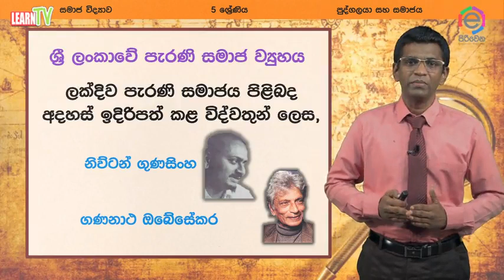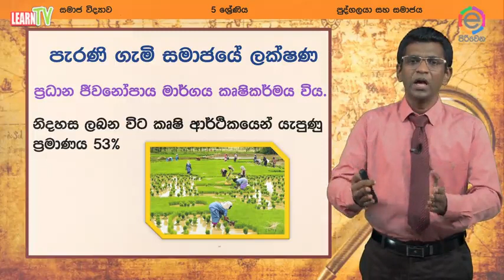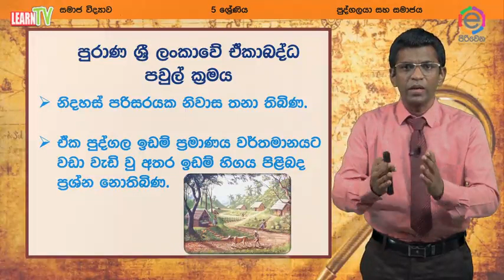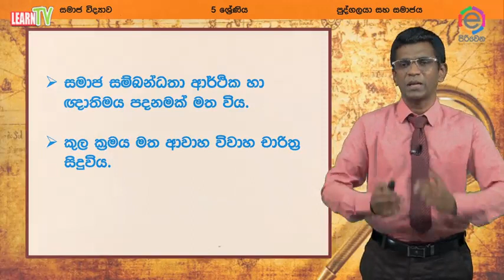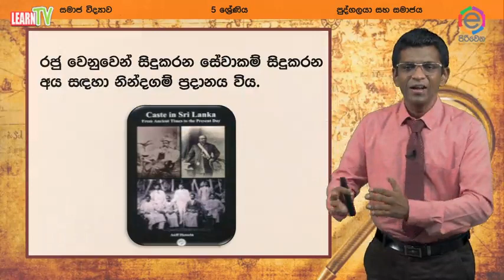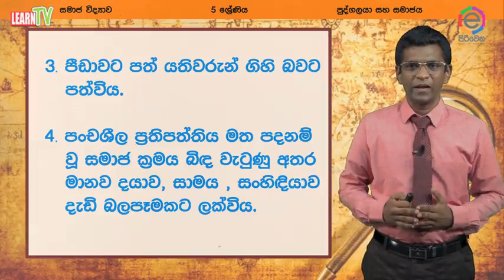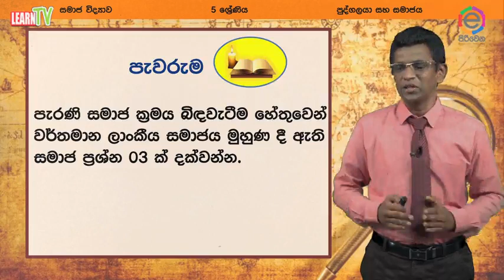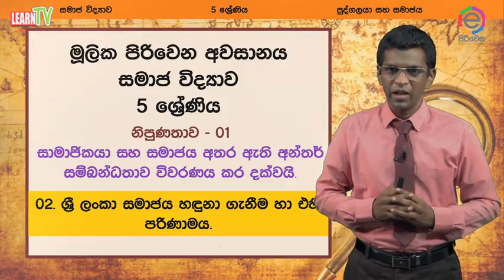Piriven G05 SOC Pudgalaya ha samajaya part II